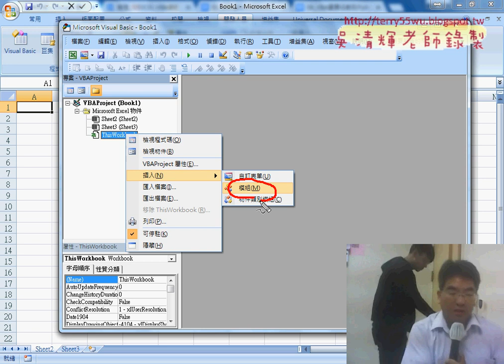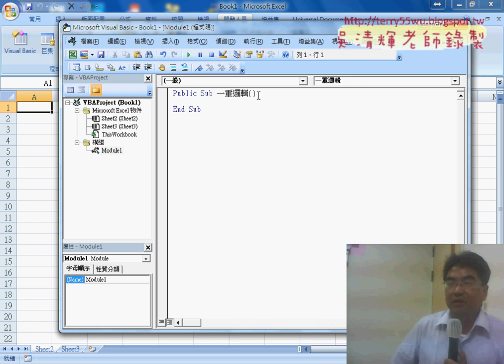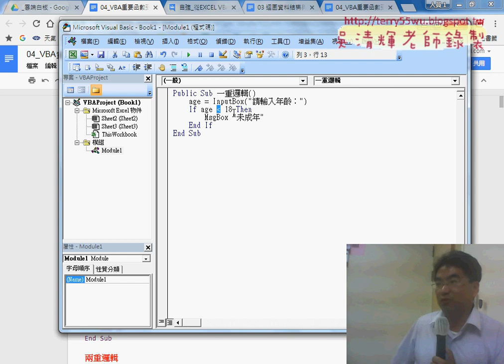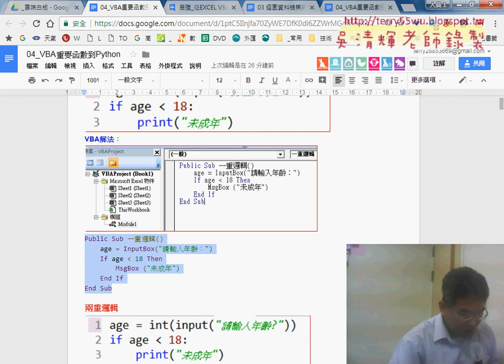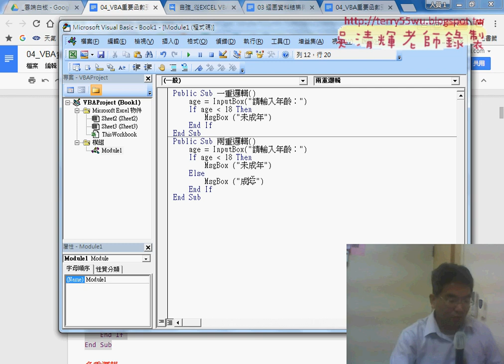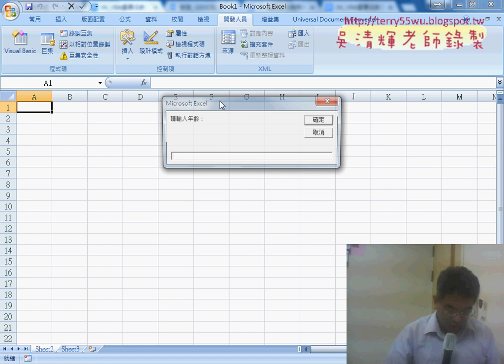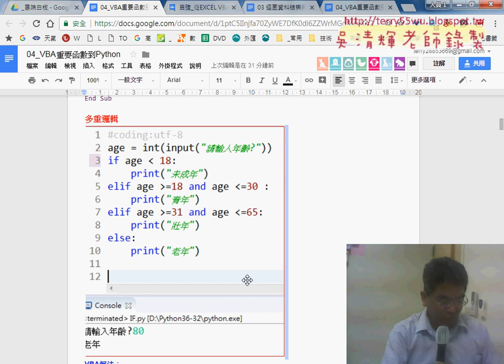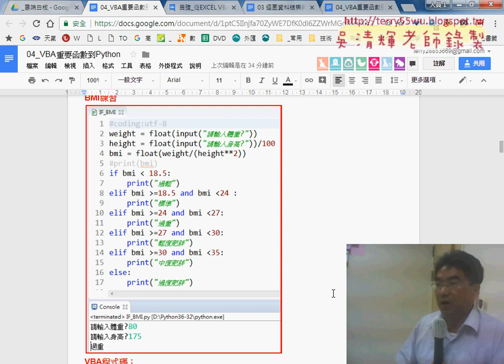09 VBA撰寫一重兩重多重邏輯說明